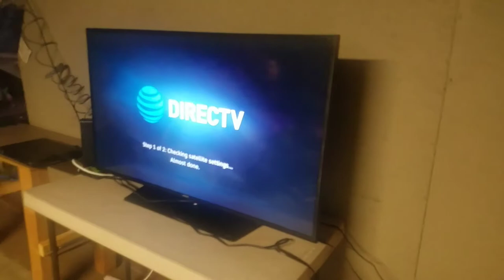Esperando la pelea del canelo el tigre 13